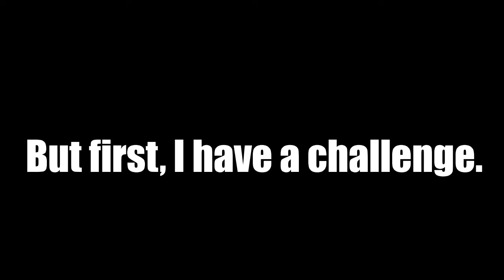I went FISHING for 24 HOURS in the 🛸BRUH INVASION🛸 and got 🍀SUPER LUCKY🍀(Roblox Pet Catchers)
Pet Catchers LEAKS DISCORD